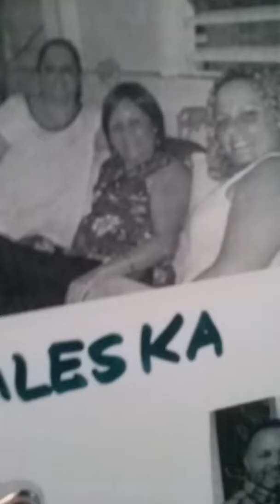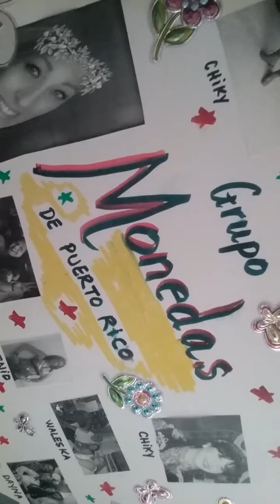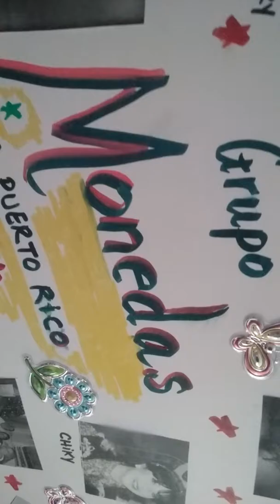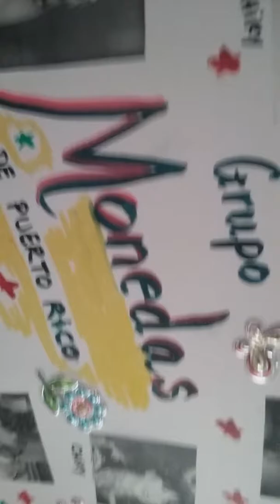Grupo Monedas de Puerto Rico.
El Nuevo Hula Hoop, Canta Waleska Gonzales.